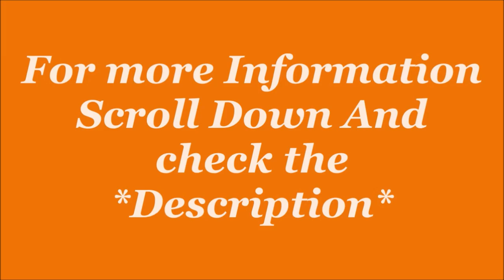Puma Unisex-Adult Comet 2 Alt Beta Running Shoe| Sports Shoe | by JatShoes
Description-
Size:6,7,8,9,10,11,12, in UK
Color Name: Puma Blazing Blue-Sun Stream, other.
Sole: Rubber
Closure: Lace-Up
Fit Type: Regular
Shoe Width: Medium
Style Name:-COMET 2 ALT Beta Running Shoes
Upper Material:-Mesh
Lower Material:-Rubber

Product details
ASIN ? : ? B088RJXP6N